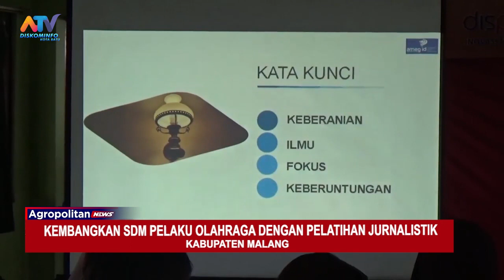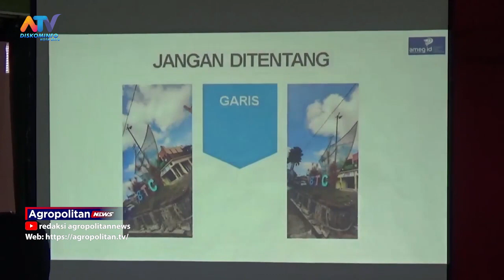KEMBANGKAN SDM PELAKU OLAHRAGA DENGAN PELATIHAN JURNALISTIK | ATV MALANG RAYA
UPAYA PENGEMBANGAN SUMBERDAYA MANUSIA BAGI PELAKU OLAHRAGA. PEMERINTAH KABUPATEN MALANG MELALUI DINAS PEMUDA DAN OLAHRAGA  MENGGELAR PELATIHAN JURNALISTIK DI BIDANG OLAHARAGA.